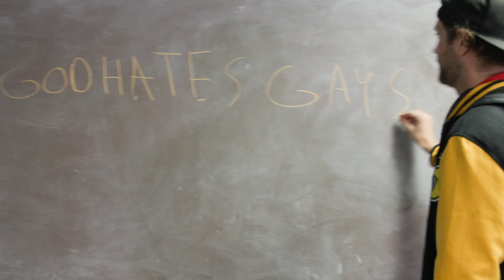Bullying Life Hack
Bryson cracked the code on how to bully.
(comedy sketch)
Follow me everywhere @ryanlongcomedy